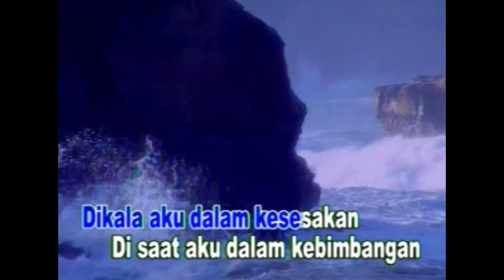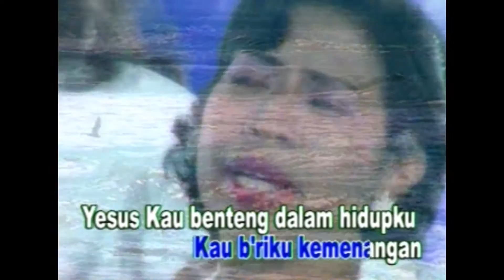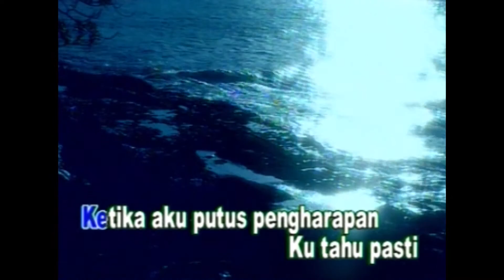Yesus Kaulah Sahabatku - Priskila (Video)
Lagu "Yesus Kaulah Sahabatku" terdapat di album Pujian Penyembahan, Vol. 1

Yesus Kaulah sahabatku
Yesus Kaulah Tuhanku
Yesus Kaulah segalanya bagiku

Di kala aku dalam kesesakan
Di saat aku dalam kebimbangan
Ketika aku putus pengharapan
Kutahu pasti Kaulah penolongku

Kau hiburkan hatiku
Kau kuatkan jiwaku
Kau b'riku kemenangan
Yesus Kau benteng dalam hidupku